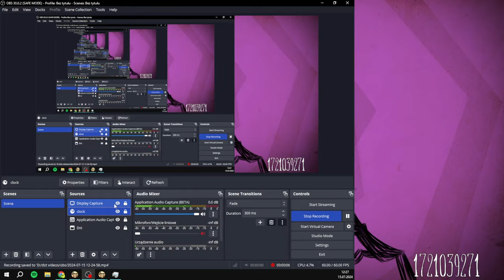[WR] Dragonfly Speedrun 5:56 (Unseeded)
Unix time in bottom right is required for new verification standards

0:00 - Generating New World
0:20 - Run Starts
1:25 - Pig King Deciduous
2:10 - Catcoons
2:37 - Wormhole
2:51 - Dragonfly Desert
4:00 - Pulling Dragonfly
4:28 - Dragonfly Fight
6:19 - Dragonfly Defeated